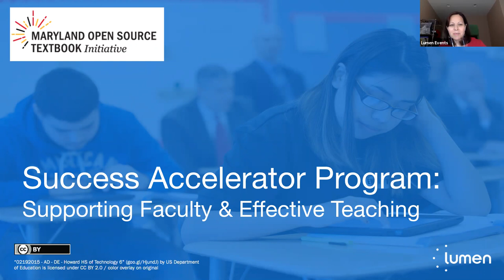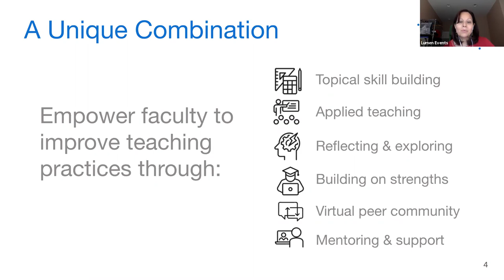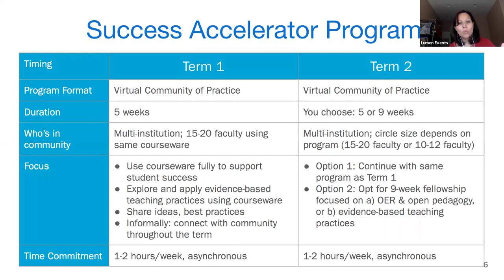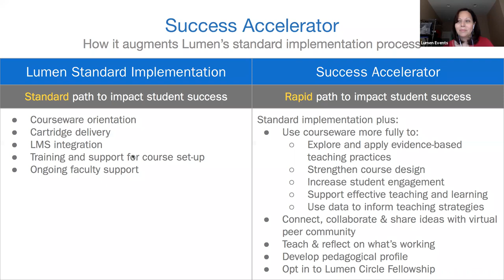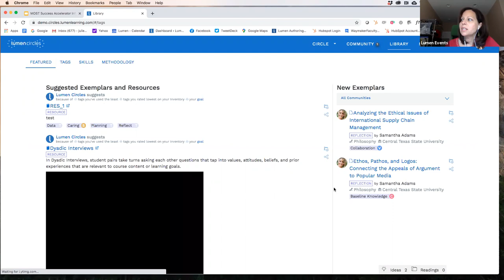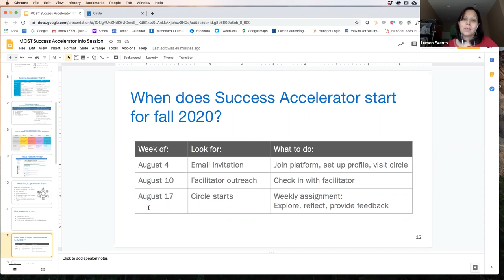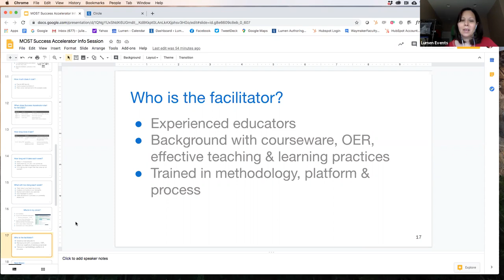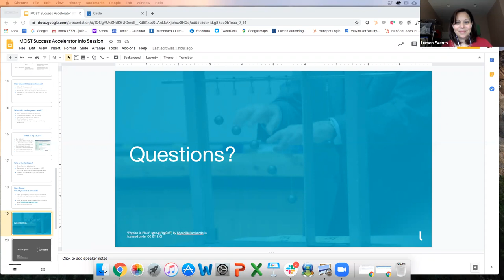Webinar: Lumen Circles Success Accelerator Preview for M.O.S.T.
This webinar provides a preview of the "Success Accelerator" program available through the Maryland Open Source Textbook Project (M.O.S.T.) during fall 2020 and spring 2021. This program is a two-term professional development experience designed expressly for faculty using Lumen Waymaker or OHM courseware. It connects faculty with virtual communities of practice focused on using the full capabilities of Lumen courseware to support effective teaching, learning, and student success. The circles are delivered via Lumen Circles, a professional development offering from Lumen Learning.